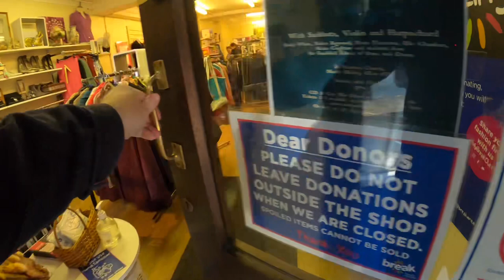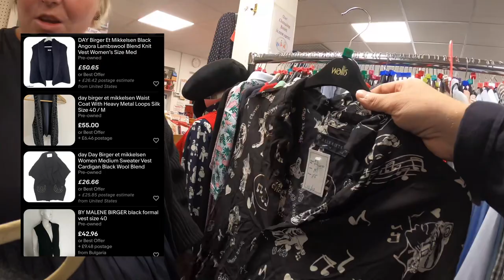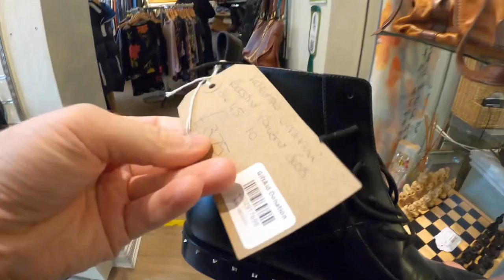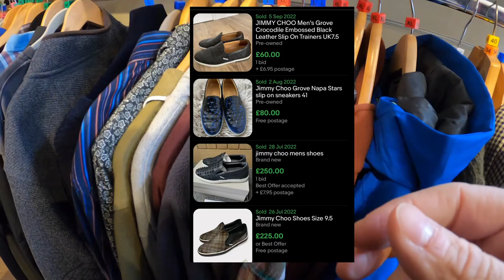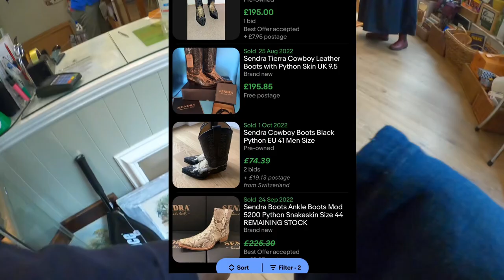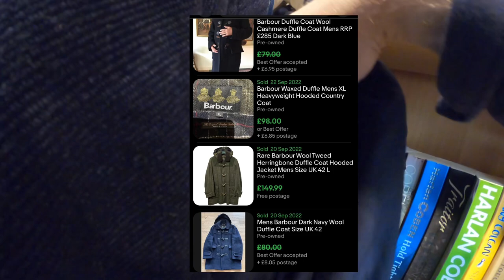THE MOST EXPENSIVE CHARITY SHOP EVER | COME THRIFTING WITH US | CHARITY SHOP SHOPPING UK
LOCATION -  NAILSWORTH